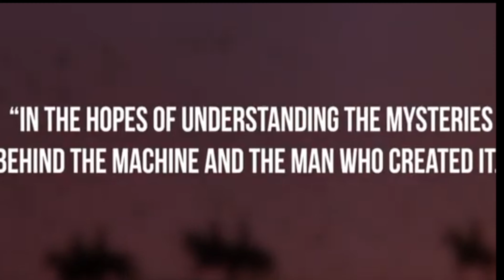Confirmed Quantum Leap Concept Sequel Pilot Order Dean Stockwell Al Calavicci Tribute In Memoriam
NBC has greenlit Quantum Leap’s long-rumored reboot, granting the project an official pilot order. The beloved 1990s sci-fi series starred Scott Bakula and Dean Stockwell, i talk About Scott Bakula and My thoughts were the Samantha Josephine Fuller, Sam Beckett's daughter,Dean Stockwell & More